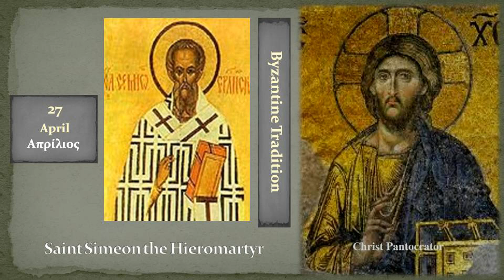27b Αγ Συμεών του Ιερομάρτυρος Saint Simeon the Hieromartyr